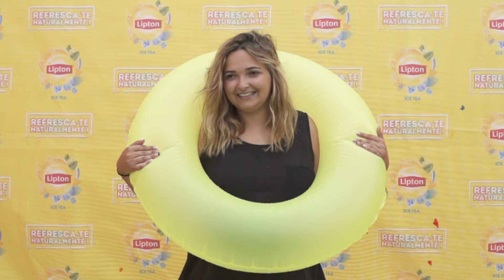Tatiana Fonseca - Natur WaterPark - Vila Real